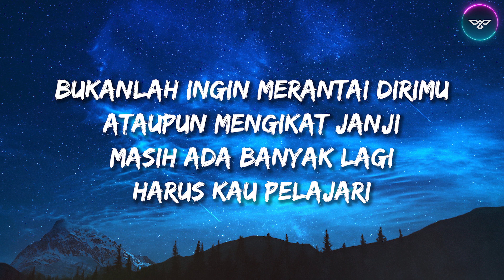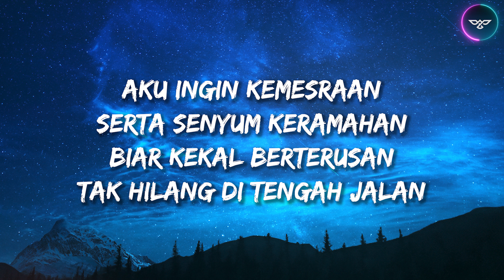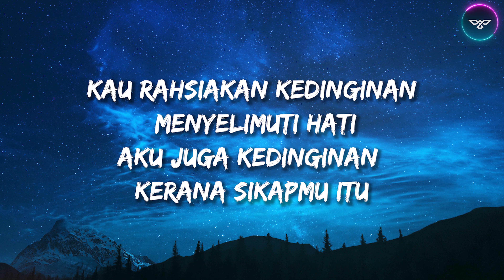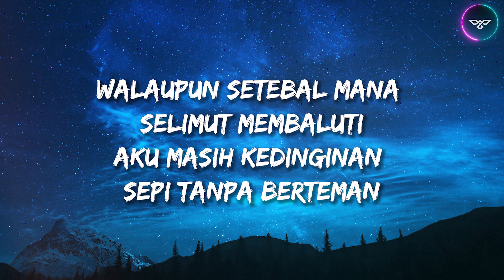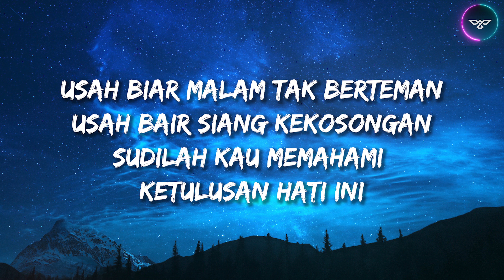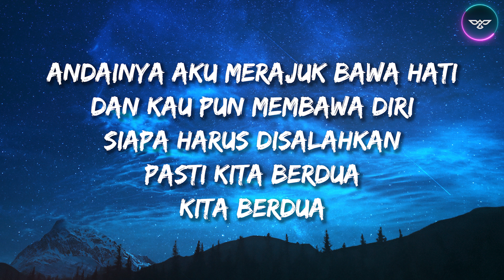Tajul & Afieq Shazwan- Malam Semakin Dingin (Lirik)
"Malam Semakin Dingin" pernah popular sebelum ini yang dibawa oleh band SPIN , telah kembali viral pada masa kini. Dinyanyikan semula oleh adik arwah Achik Spin iaitu Tajul dan digandingkan bersama Afieq Shazwan. Muzik arragement telah diberi nafas baru.
🎧 ChimeraHeat is created to promote and support new artists, (musicians / labels, composers, producers, photographers / filmmakers) who want to create a fan base. Send your song or video on ChimeraHeat

1 hour malam semakin dingin,